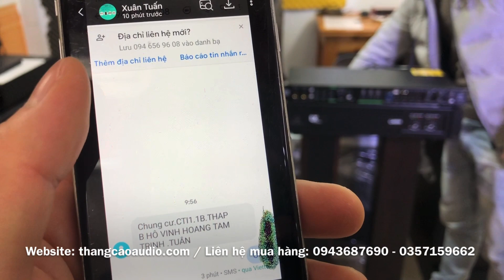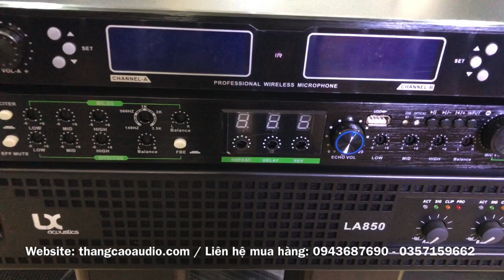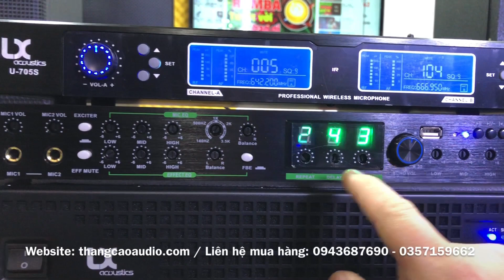Test 3 Thiết Bị Trọn Bộ: 9tr800 VangQ8_Micro U705S_ Cục Đẩy LA850